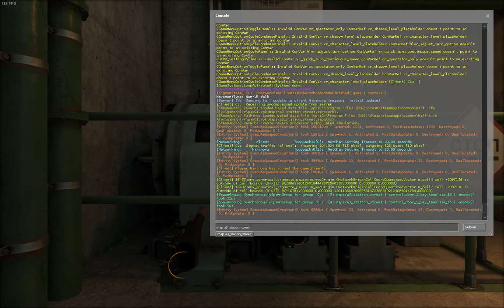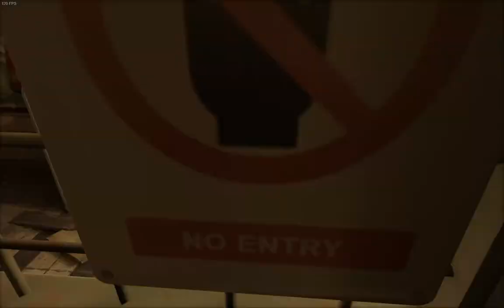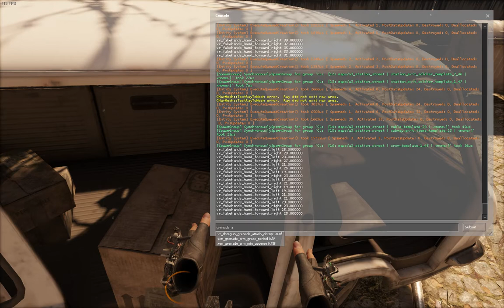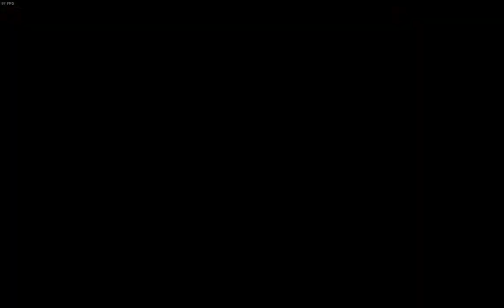Half-Life: Alyx | No-VR Playthrough #13 | Chapter 4 "Superweapon": Station Street | No Commentary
Part 13 of a no-commentary playthrough of Half-Life: Alyx — without VR! In this episode I start Chapter 4 "Superweapon" in the map a3_station_street.